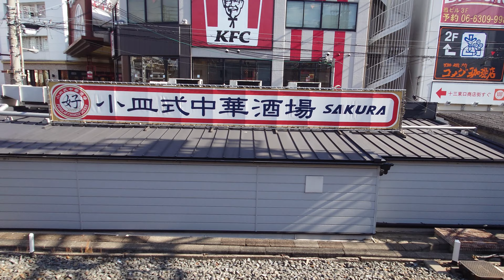淀川→十三駅 Yodogawa → Juso Station